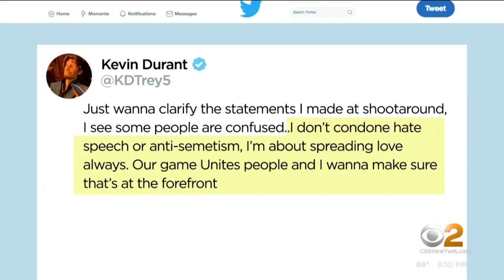Nets star Kevin Durant criticized for comments on Kyrie Irving tweet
Brooklyn Nets star Kevin Durant is drawing some criticism for saying he wants the team to move past the Kyrie Irving incident.